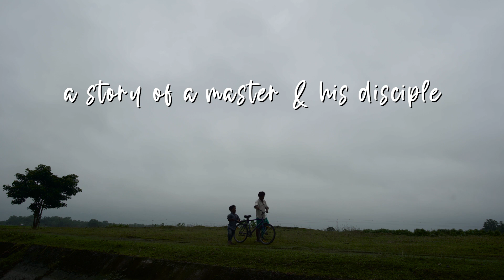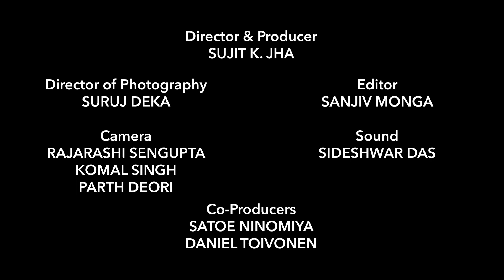TWINKLE TWINKLE LITTLE STAR - OFFICIAL TRAILER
4 feet 1 inch tall, Ranjit is an actor with an all dwarf theatre group in Assam, India, and wants to make it big in Bollywood one day. After years of discrimination as a clown in the circus, Ranjit found a voice through theater to fight his destiny and social injustice.

Film festivals:
offical selection at 19th European film festival integration you and me (Poland)

A film by
SUJIT K. JHA

SURUJ DEKA

 Editor
Sanjiv Monga

ADDITIONAL CAMERA
Rajarshi Sengupta
Parth Deuri

Komal Singh

 LOCATION SOUND
Sidheswar Das

 MUSIC
ASHWANI VERMA

 RESEARCH
Sujit K. Jha

 COORDINATOR (Assam)
 Amiya RanjanDas

 COLORIST
Sonu Singh

TRANSLATION
Shabnam Shahin

CAMERA ASSISTANTS
Debu
Bolen

ACKNOWLEDGMENT
Tokyo Docs
Masataka Goto

 PRODUCER
Sujit K. Jha (Inverted Images)

Co-producers
Satoe Ninomiya (AX-ON)
Daniel Toivonen (AX-ON)

 PRODUCTION & RIGHTS
 INVERTED IMAGES (INDIA)
AX-ON  INC. ( JAPAN)